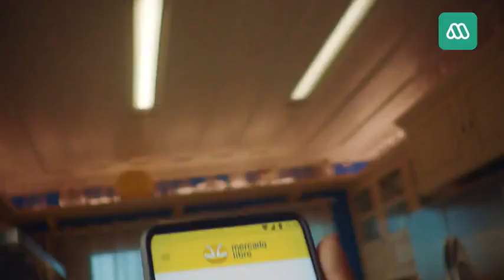Media Marketing Digital